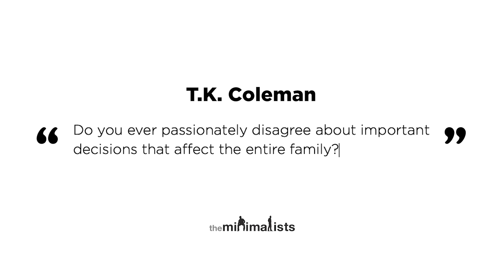The Minimalists on Compromise and Conflict Resolution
Joshua and Ryan discuss disagreements and conflict resolution within families with blogger, podcaster, and Registered Dietitian Becca Shern.